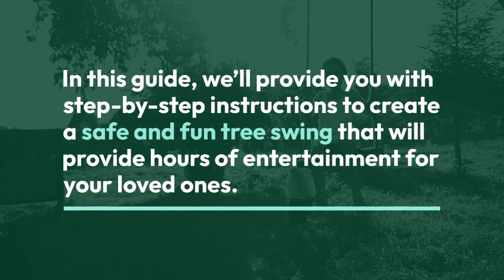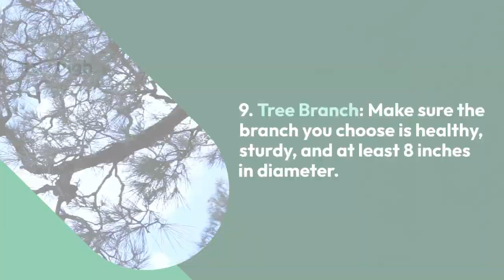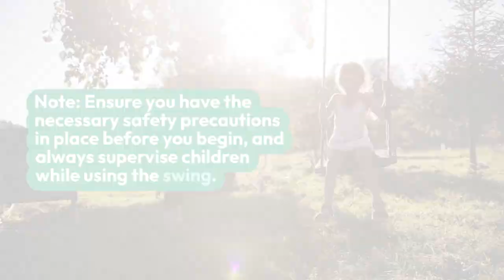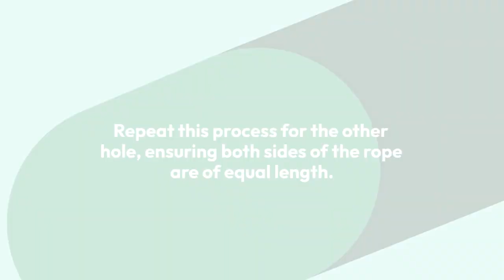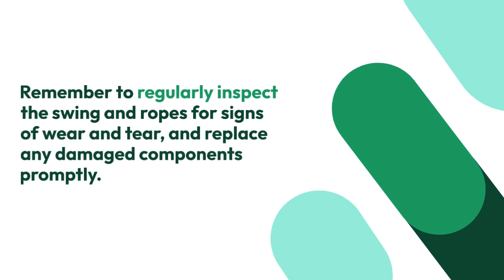DIY Tree Swing: Safe and Fun Backyard Build for All Ages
There’s something timeless and enchanting about a tree swing swaying gently in the breeze. It’s a simple yet delightful addition to any backyard that can bring joy to both kids and adults alike. Whether you want to relive your childhood memories or create new ones for your family, building a backyard tree swing is a rewarding and relatively straightforward DIY project. In this guide, we’ll provide you with step-by-step instructions to create a safe and fun tree swing that will provide hours of entertainment for your loved ones.

Before you begin, gather the following materials:

Wooden Seat: Choose a wooden board that is sturdy and comfortable to sit on. Cedar or redwood is an excellent choice due to their natural resistance to decay. The board should be about 12-18 inches wide and 1 inch thick.
Rope: Select a strong and durable rope that can support the weight of both children and adults. Nylon or polypropylene ropes are good options. You’ll need approximately 15-20 feet of rope, depending on the height of your tree branch.
Carabiners: Two carabiners will be used to secure the swing to the branch and provide a quick and easy way to remove the swing when not in use.
Drill with Bits: You’ll need a drill and the appropriate drill bits for creating holes in the wooden seat.
Measuring Tape
Saw: To cut the wooden seat to the desired length.
Sandpaper: For smoothing the edges of the wooden seat.
Protective Gear: Safety glasses and gloves are essential when working with wood and ropes.
Tree Branch: Make sure the branch you choose is healthy, sturdy, and at least 8 inches in diameter. It should be high enough off the ground to ensure a safe swinging experience.
Step-by-Step Instructions
Note: Ensure you have the necessary safety precautions in place before you begin, and always supervise children while using the swing.

1. Measure and Cut the Wooden Seat:
Measure and mark the desired length for your swing seat on the wooden board. A length of around 18-24 inches is typically comfortable.
Use a saw to cut the board along the marked line.
Sand the edges of the seat to smooth any rough surfaces and prevent splinters.
2. Drill Holes in the Wooden Seat:
Measure and mark two holes near each end of the wooden seat, about 1-2 inches from the edges.
Drill holes through the marks using a drill bit that is slightly larger than the diameter of your chosen rope.
3. Attach the Rope to the Seat:
Thread one end of the rope through a drilled hole from the top side of the seat.
Tie a secure knot under the seat to hold the rope in place.
Repeat this process for the other hole, ensuring both sides of the rope are of equal length.
4. Prepare the Tree Branch:
Ensure the selected tree branch is strong and healthy. Trim away any dead or weak branches around it.
Create a loop at one end of each rope, leaving enough slack for the swing to hang at the desired height from the branch.
5. Secure the Swing to the Tree Branch:
Throw the loops you created over the tree branch so they hang down on either side.
Attach a carabiner to each loop, ensuring they are securely fastened.
Double-check that the swing is level and balanced before use.
6. Test and Adjust:
Before allowing anyone to use the swing, test it yourself to ensure it’s safe and secure.
Make any necessary adjustments to the height and balance.
7. Enjoy the Swing:
Once you’re confident in the swing’s stability, invite your family and friends to enjoy it.
Remember to regularly inspect the swing and ropes for signs of wear and tear, and replace any damaged components promptly.
Building a backyard tree swing is a delightful project that adds a touch of nostalgia and fun to your outdoor space. By following these step-by-step instructions and ensuring safety measures are in place, you can create a safe and enjoyable experience for both kids and adults. So, gather your materials, find the perfect tree branch, and get ready to swing your way into countless cherished memories in your backyard.